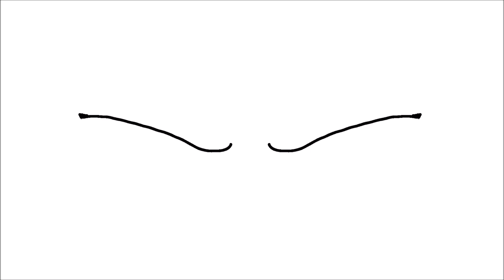I'm So Sorry OC MAP Part 2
Finally my part for this is finished! After 2 years, this MAP is almost complete! Only one part left to go!